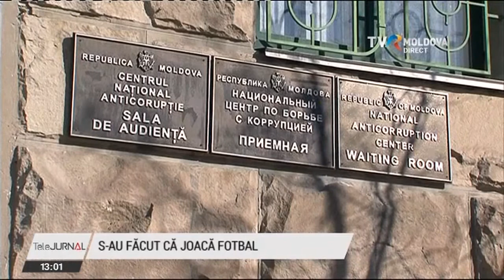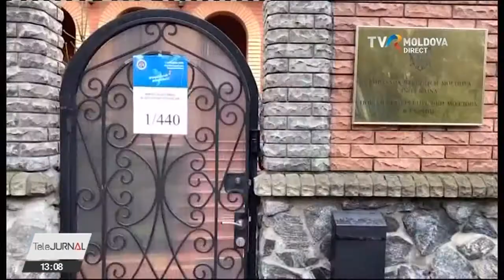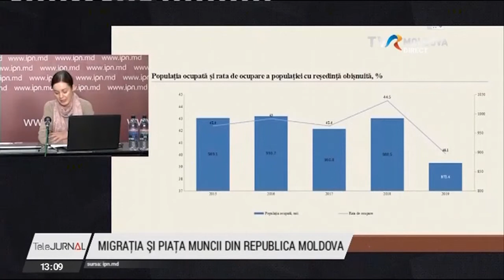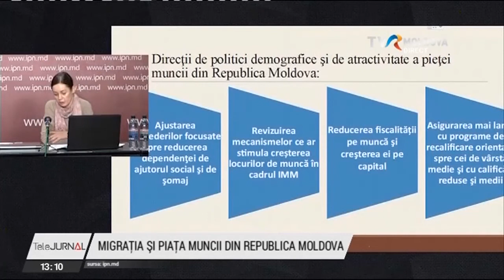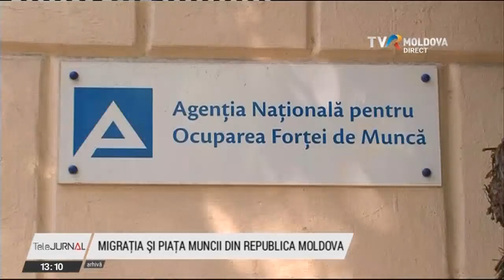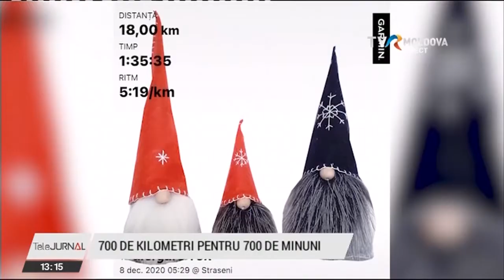.elejurnalul orei 13:00/08.12.2020